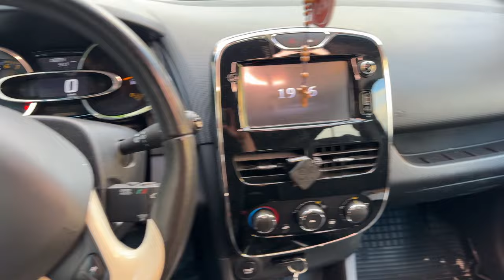Cambio pomello Renault Clio 4 Fai da te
Ciao a tutti Amici oggi vediamo come fare il cambio /sostituire il pomello di una renault clio 4

Pomello su Amazon.

Alcuni attrezzi economici che utilizzo
Levigatrice orbitale

Vernice spray trasparente

Pistola sigillante

Silicone trasparente

Trapano Avvitatore

EINHELL 1400 W.

Pistola Saldatrice

Pistola saldatrice e Aria calda

Seghetto Alternativo RIOBY

ricevere una piccola commissione. Non ci sono costi aggiuntivi per te! Grazie

00:00 Intro
00:38 smontaggio
01:58 montaggio
02:58 Fine